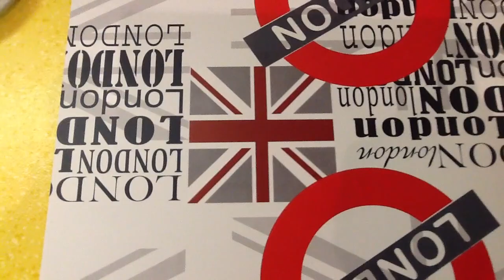English Breakfast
Ce matin, vendredi 10 octobre, les 6ème se sont téléportés pour quelques heures à Londres pour un full english breakfsast.